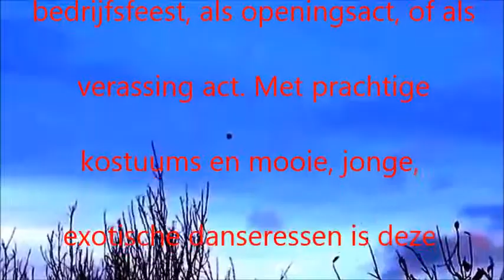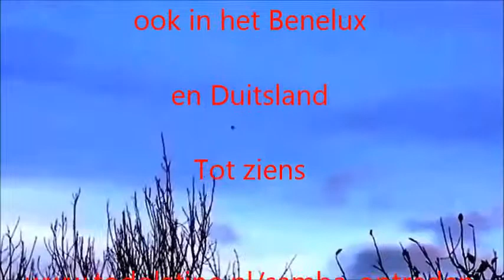Exotica uit het ruimte 5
Exotische tropische danseressen met muziek voor uw feest of evenement.